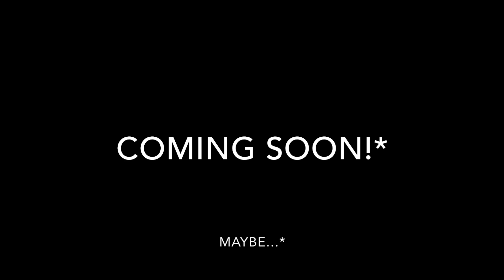What do you do when the battery dies?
We all been there, you hop on your little 4 wheeler, and. the battery is dead. In the up and coming videos, Ethan plans to fix that!